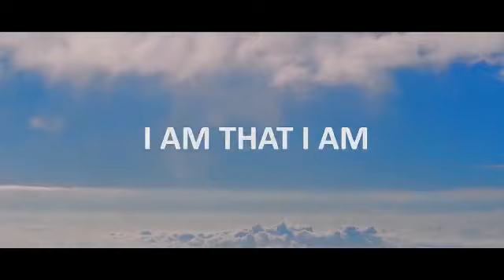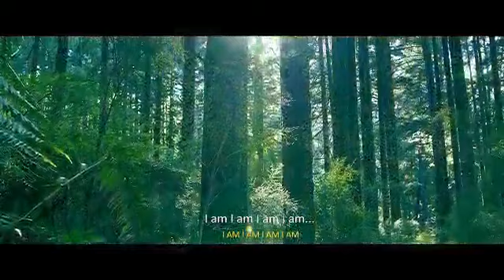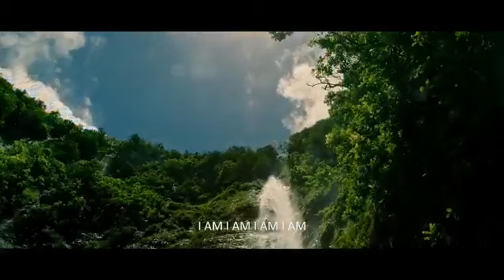Powerful one from Minister Yohan I AM THAT I AM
"You're The Captain Of My Soul Resurrection And The Life"
Powerful one from Minister Yohan.